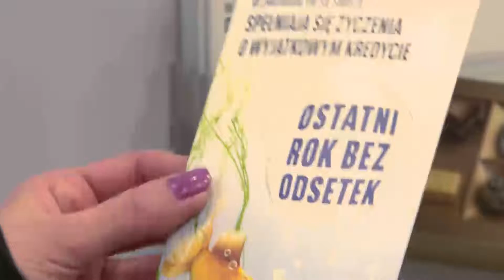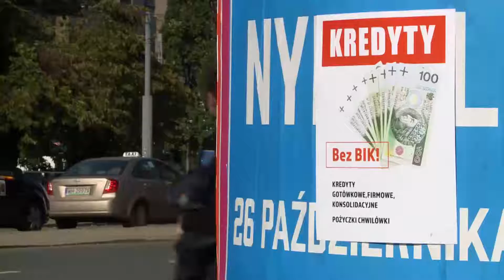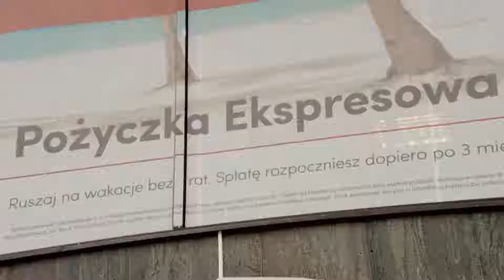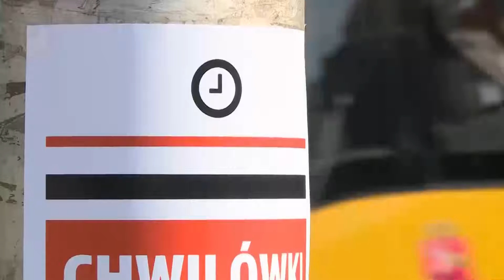Świadome pożyczanie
8TVR